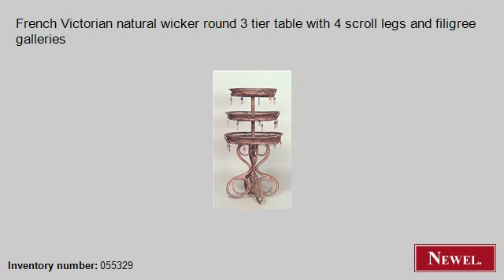Antique French Victorian natural wicker round 3 tier table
- Newel.com: Antique French Victorian natural wicker round 3 tier table with 4 scroll legs and filigree galleries (Wicker, European, table, tier table, natural) (Newel Art and Antiques, New York City)